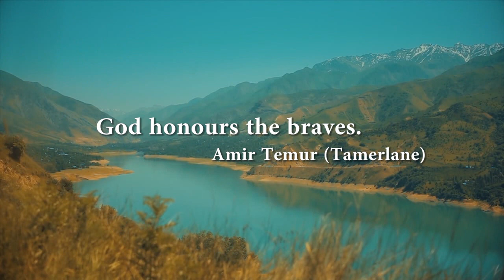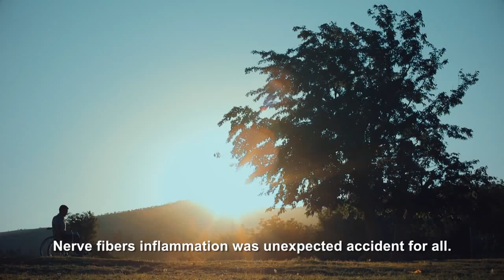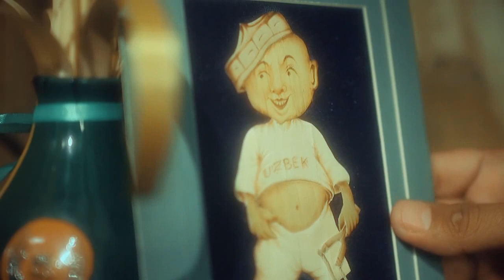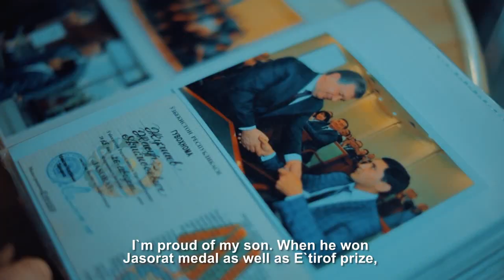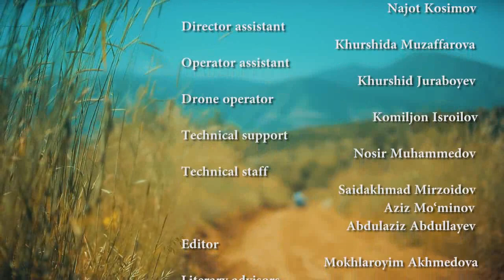JASUR Jumayev master of Straw art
JASUR JUMAEVwas born on 24 th December of 1984 years in Sijjak village in Tashkent region. He grew as an active and ambition boy, but since 1997 he was diagnosed with spinabifidia (a developmental congenital disorder caused by the incomplete closing of the embryonic neural tube) which paralyzed to wheelchair. Still his both lags not operated. But he never let this disability change his goals of life and continued his education in a regular school.
His immense hard work and dedication has made him a notable figure and a leading quadriplegic wheelchair artist. He has participated in a lot of international and local festivals, exhibitions and art competitions with his works from.
In 2009 year he became a member of the Association of Artisans of the Republic of Uzbekistan. He has awarded various certificates and awards such as:
# 2012 he won "Uzbekistan Sign" breastplates,
# 2015 "COURAGE Medal",
# 2014 awarded with "The best graduate Diploma" and the "Gold Medal".
In 2015 he has participated at "Gabala Art" International Exhibition of Azerbaijan in Gabala city.
The same year he has awarded to "Etirof-2015" as a winner of the nomination of "The best craftsman".
He's letter about well supporting of challenged people which was send to the President of Uzbekistan published in 2013 inside of the book "Letters to President".
He has many ambition projects regarding to helping and supporting to challenge people from Uzbekistan.